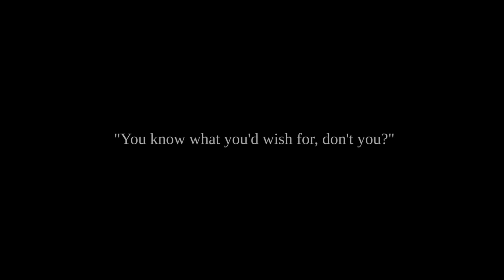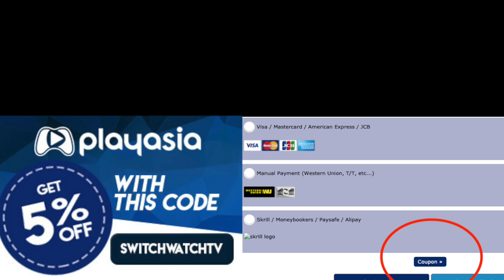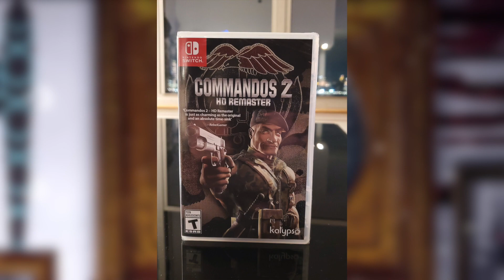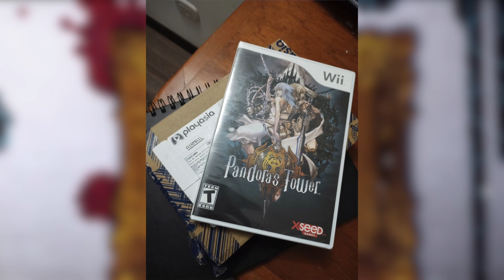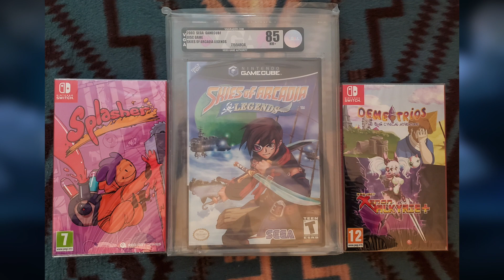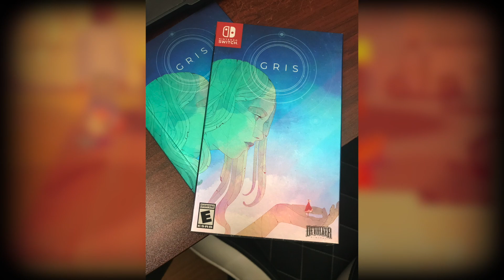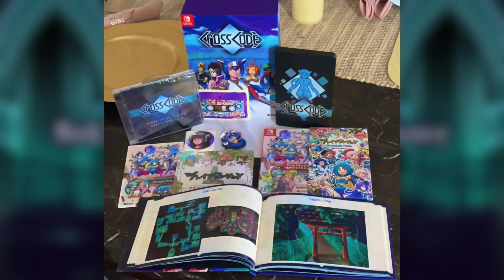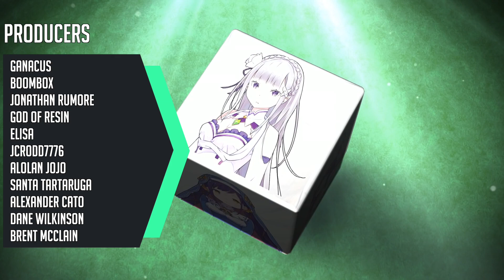10 NEW Switch Releases This Week!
10 new Nintendo Switch physical releases this week! Retail, limited prints and imports. RPGs, anime shooters, brilliant storytelling. This week has something for everyone!

Marchen Forest: Mylne and the Forest Gift
 Asian

00:00 Intro
00:23 Azure Lane: Crosswave
01:02 Fallen Legion Revenants
01:27 Re:Zero (EU release)
01:39 Iris Fall (EU Release)
01:56 Knights and Bikes
02:33 To the Moon
03:11 Lonely Mountains Downhill
03:54 Buildings Have Feelings Too (Sig edition)
04:22 Yonder (New sig edition)
06:14 The Silver 2425 (no English)
06:53 Community Spotlight